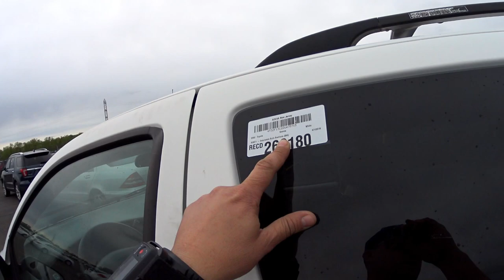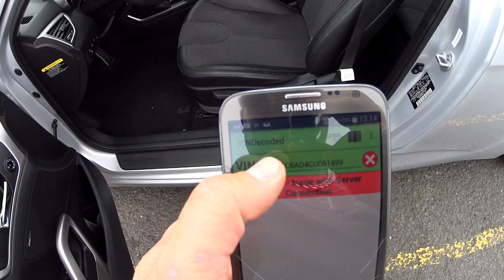QUERO COMPRAR, QUEREM ROUBAR!! PASSANDO VERGONHA COM MEU APP. 2012 HYUNDAI VELOSTER COM UMA ATITUDE.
**OS APLICATIVOS QUE EU USO SAO: VINNY & VINDECODED**